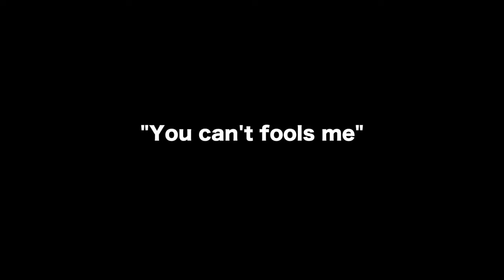Giving My Shih Tzu Dog A Fake Donut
Furdad gives Borgy the Shih Tzu a fake donut. How will he react?

Recommended Products For Your Fur Babies:

Borgy's Dog Vitamins That Makes Him So Healthy & Smart:

Borgy's Favorite Dog Treats For His Training Tricks:

Borgy's Dog Food :

Borgy's Dog Treats For A Healthy Teeth:

Furbo Dog Camera:

Borgy's All Natural Pet Shampoo:

Borgy's Wish Bed: